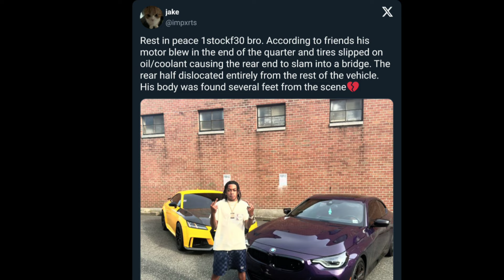1stockf30 crash video | 1stockf30 accident | 1stockf30 died | New York street racer 1stockf30 dead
1stockf30 crash video | 1stockf30 accident | 1stockf30 died | New York street racer 1stockf30 dead

New York street racer 1StockF30 dies in car crash

NYC street racer 1StockF30 dies in tragic car crash, as fans share tributes while accident details circulate online.

1stockf30 cause of death
One user said on X, “his motor blew at the end of the quarter-mile, causing the tires to slip on oil or coolant, which led the rear end to slam into a bridge. The rear half dislocated entirely from the rest of the vehicle, and his body was found several feet from the scene.”
Since his passing, fans and friends of the 25-year-old racer have flooded platforms with tributes, expressing condolences for the popular figure who made a name for himself in the street racing community.

1stockf30
1stockf30 crash
1stockf30 crash video
1stockf30 crash today
1stockf30 accident
1stockf30 died
1stockf30 news
1stockf30 today news
1stockf30 car accident
1stockf30 reddit
1stockf30 death
1stockf30 death scene
1stockf30 death
Rapper 1stockf30
rapper 1stockf30 crash
1stockf30 crash footage
1 stock f30 crash
rip 1stock f30